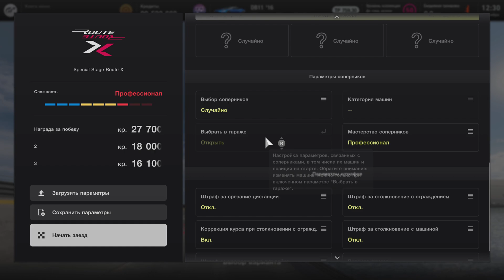Gran Turismo 7 Gameplay Aston Martin DB11'16